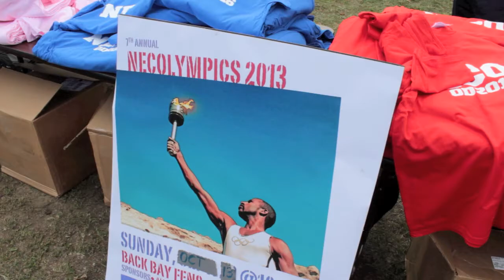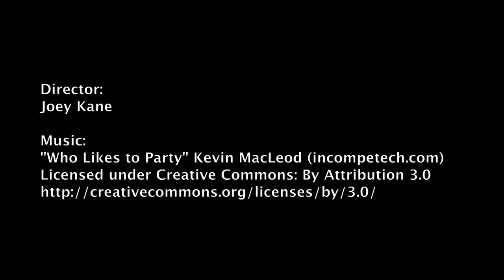NECO Olympics 2013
Congratulations OD2015 on 1st place!  Thanks to everyone who participated.

Director: Joey Kane, OD2015